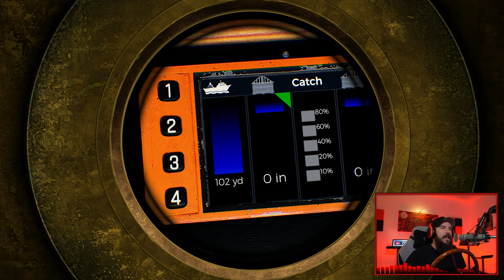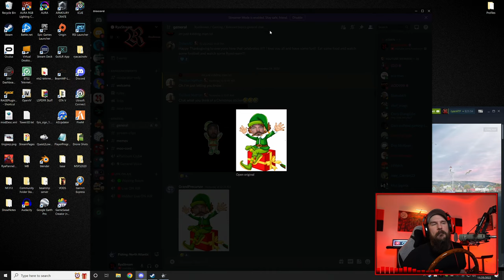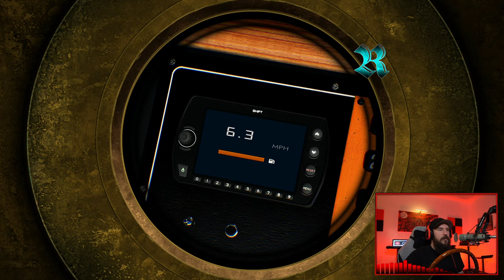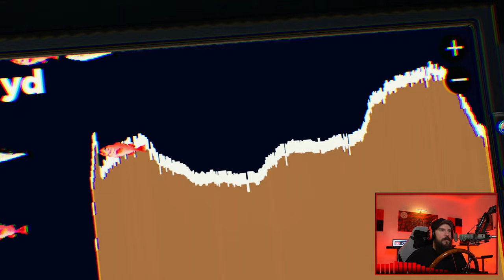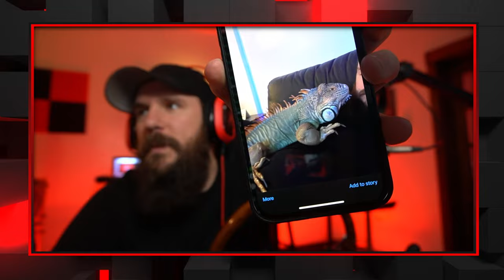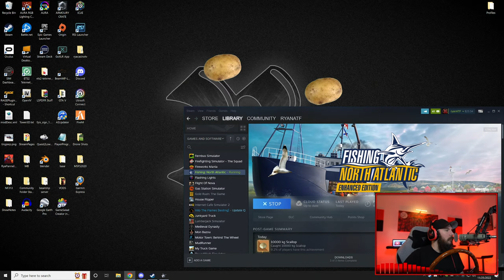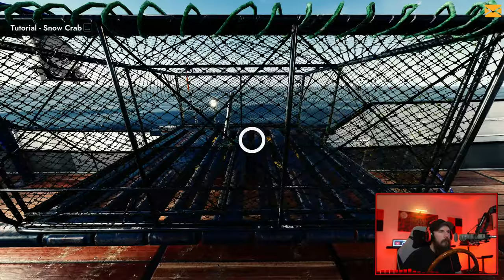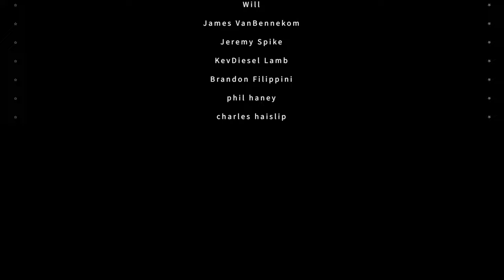I Bought The Biggest And Baddest Scallop Ship In The Game | Fishing: North Atlantic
Let's check out this amazing Scallop ship with our crew and maybe even do some Snowcrab fishing in this commercial fishing simulator!